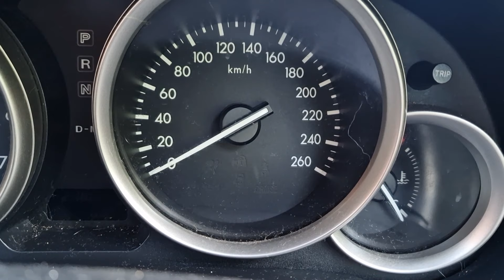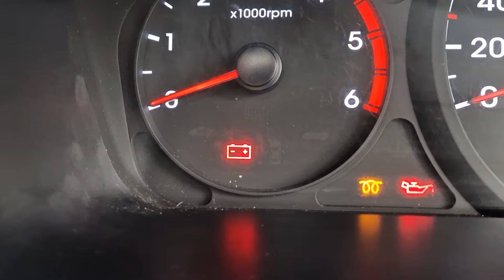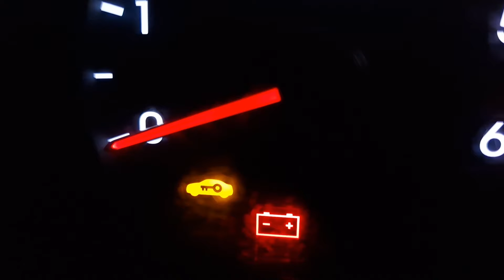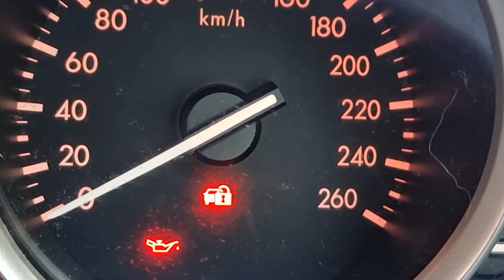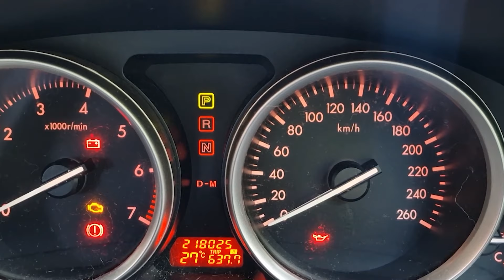LUZ INMOVILIZADOR encendida o parpadeando - TESTIGO de Llave o candado en el tablero.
En este video vemos que significa y que hacer si se enciende la luz o testigo del inmovilizador en el tablero de nuestro carro representado con un candado o una llave de color rojo, naranja, amarilla o verde.